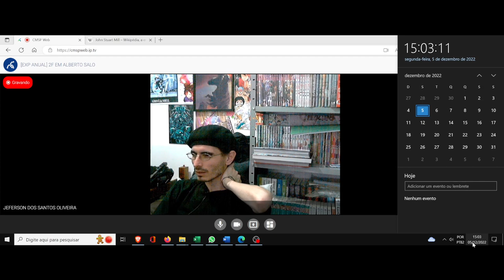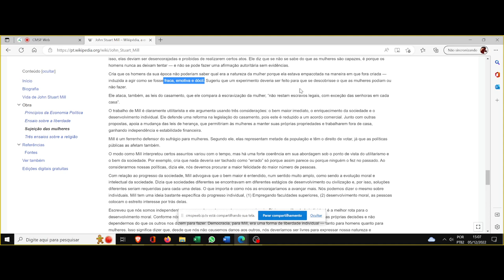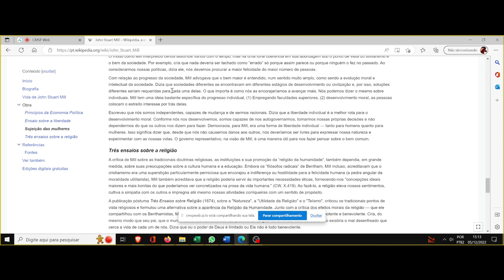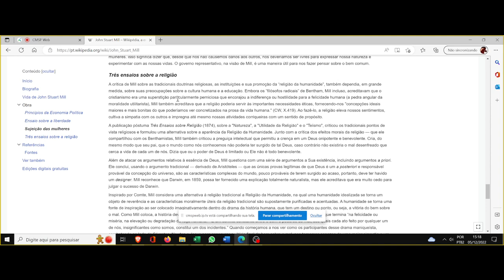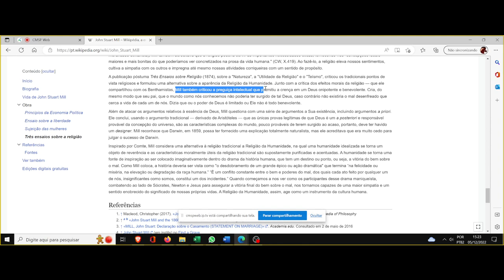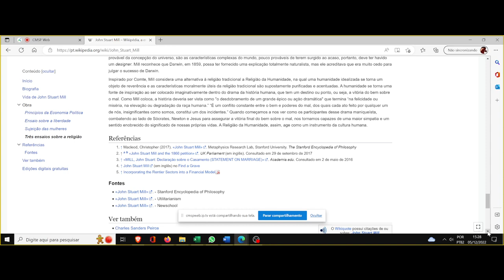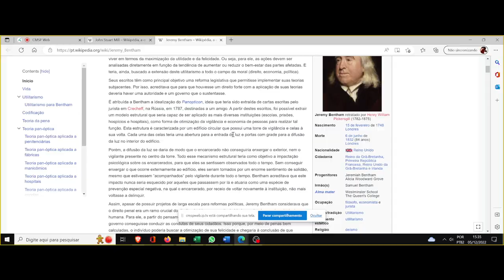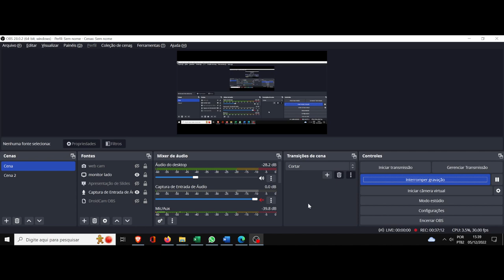(DC/22 01OdE) Aula 32 Orientação de Estudos (05/12). John Stuart Mill. Um panorama, seguimento final